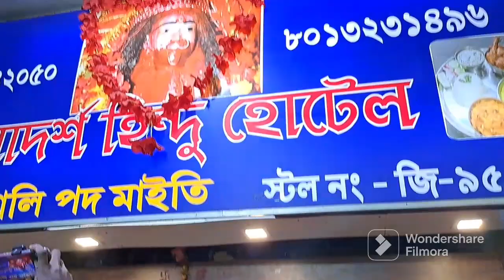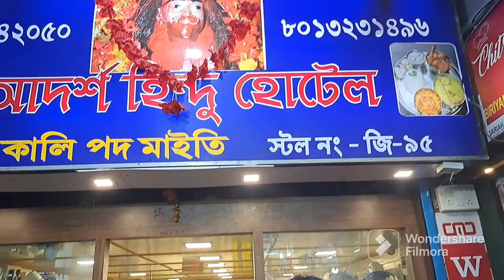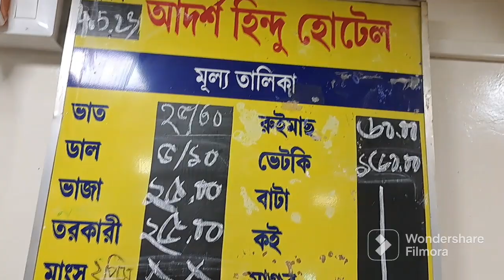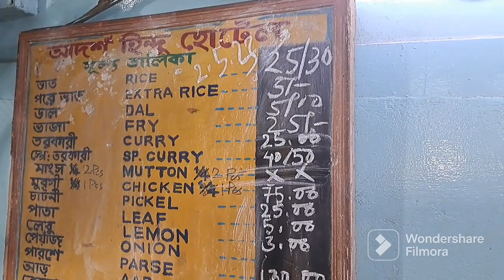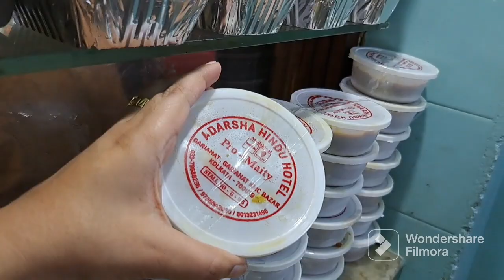70 yrs old আদশ্ হিনদু হোটেল🔥Pice Hotel in Kolkata👌Authentic Bengali Food kolkatavloggeraviips🔥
Adarsha HINDU Hotel Maity hotel

70 yrs old আদশ্ হিনদু হোটেল🔥Pice Hotel in Kolkata👌Authentic Bengali Food kolkatavloggeraviips🔥

♦️| 70 years old Bengali Pice Hotel || pice Hotel || Bengali Restruant || Gariahat More |♦️

দারুন ইলিশ, খাসী সাথে ভালো ব্যবহার || কালীপদ মাইতি ’’আদর্শ হিন্দু হোটেল‘‘? ALMOST Best BENGALI PICE HOTEL in Gariahat সব Types মাছ পাওয়া যায় || মাছের জনৈই Famous AdarshahinduHotel Must try মটন কষা & মাছ Food quality ঘরোয়া পদধতিতে রাননা করা হয় || Reasonable price all food veg & Nonveg available .simple food taste nice

♦️আমি Try করেছিলাম :
ভাত
মুগডাল
রুইমাছ
ঝুরি আলুভাজা
মোচার ঘনট
চিকেন আলু  দিয়ে ঝোল

      Food photography click by: Ipshita Das

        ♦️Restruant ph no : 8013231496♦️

♦️Thursday: Not available Mutton
♦️Every Day chicken Fish available

♦️Popular: variety of Fish
.♦️Zomato/ swiggy/ home delivery Available ♦️
♦️Adarsha Hindu Hotel Address:212, Rash Behari Avenue, Ballygunge, Dhakuria, Ballygunge Gardens, Gariahat, Kolkata, West Bengal 700019

This place is located inside gariahat market and i prefer to eat on days when I crave for 'bhaat'.The best part is they give u water in 'bhar' earthen glass

♦️Cost : ₹200 for two
@Adarsha HINDU Hotel